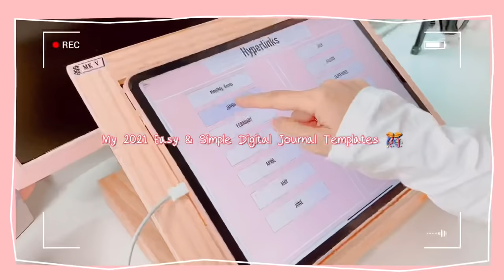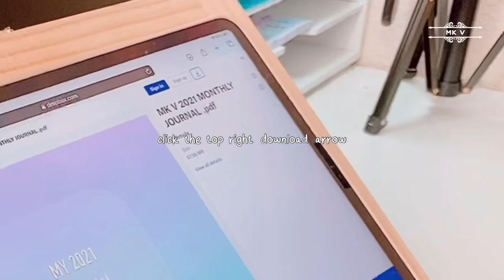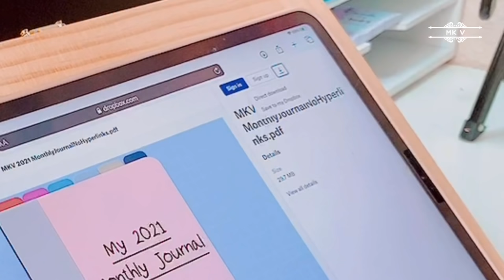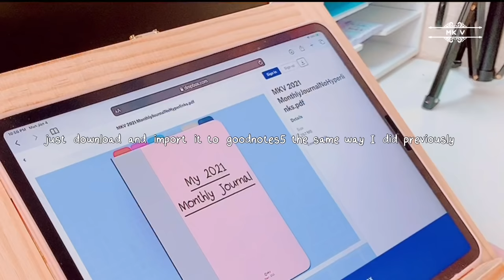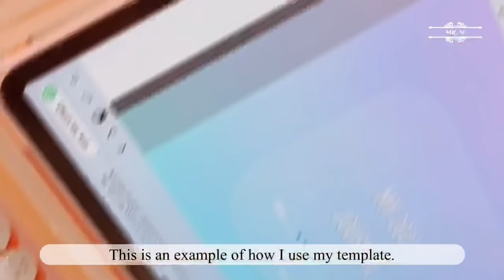My 2021 Easy and Simple Digital Journal Free Templates 📝✨🌸 | GoodNotes5 & My Free Fonts 💕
***Fixed***
My Free Templates:

📍 3:41 ***to download the fonts, download it the same way like before (previously) ***
📍 5:41 ***Thank you for watching.***

🌸 iPad Pro 12.9” 64 GB 2019

🌸GoodNotes5 - I used my fonts in this video.

🌸Desk Easel:

🌸 Apple Pencil 2nd Gen Case:

🌸 Wireless Bluetooth Pink Keyboard